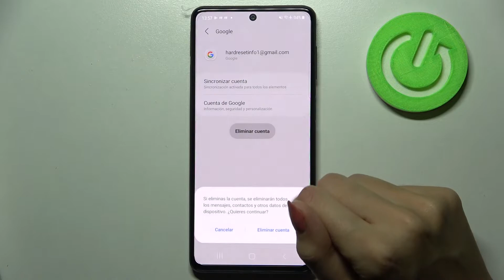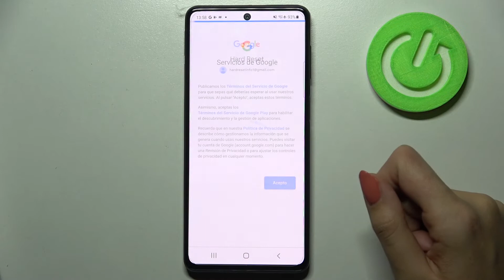Añadir y eliminar cuenta de Google en SAMSUNG Galaxy M52 5G - administrar cuentas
En este video te presentamos cómo agregar y eliminar cuenta de Google en tu SAMSUNG Galaxy M52 5G. Quédate con nosotros y descubre cómo administrar y configurar tu cuenta de Google en unos pocos pasos.

¿Cómo eliminar cuenta de Google de SAMSUNG Galaxy M52 5G? ¿Cómo borrar cuenta de Google en SAMSUNG Galaxy M52 5G? ¿Cómo crear cuenta de Google en SAMSUNG Galaxy M52 5G? ¿Cómo cambiar cuenta de Google en SAMSUNG Galaxy M52 5G? ¿Cómo configurar cuenta de Google en SAMSUNG Galaxy M52 5G? ¿Cómo administrar cuentas en SAMSUNG Galaxy M52 5G? ¿Cómo activar cuenta de Google en SAMSUNG Galaxy M52 5G?